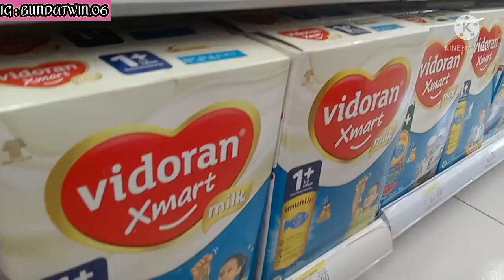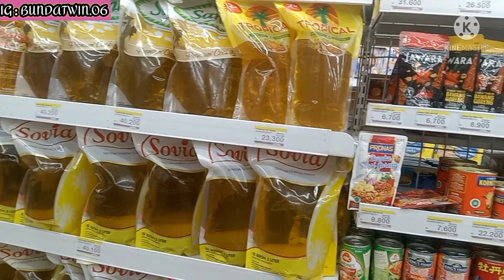Daily vlog IRT ketika paksu libur // Masak 1 menu simpel // Jalan-jalan sore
Assalamualaikum 🙏
Hay mam dan para bunda hebat semuanya..
di video kali ini aku mau share lagi aktivitas aku di hari ini...
Buat kalian yang penasaran, tonton video nya sampai habis dan jangan di skip ya..🥰🥰

untuk yg mau kenal dekat dengan aku follow Instagram ku di @bundatwin.06